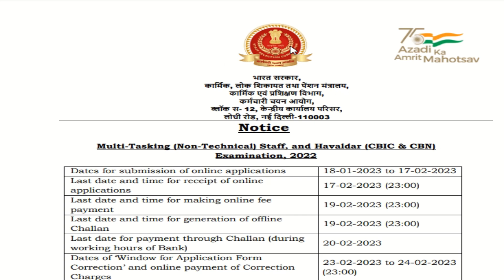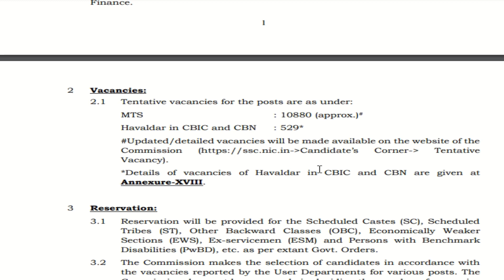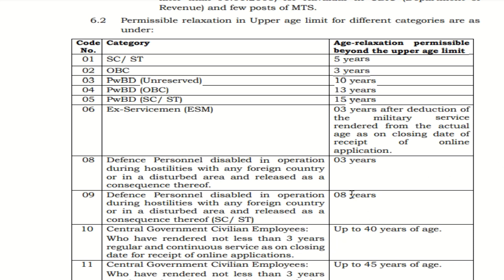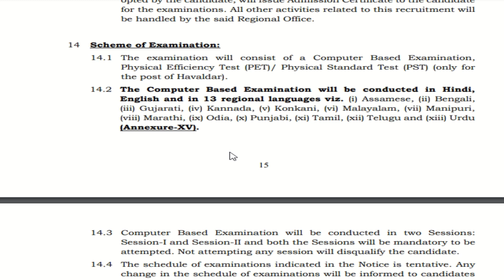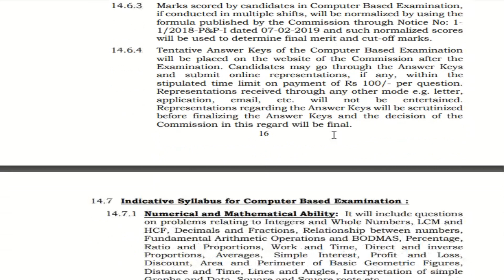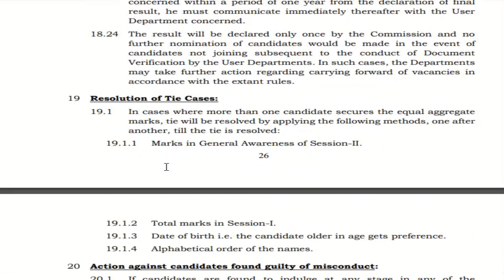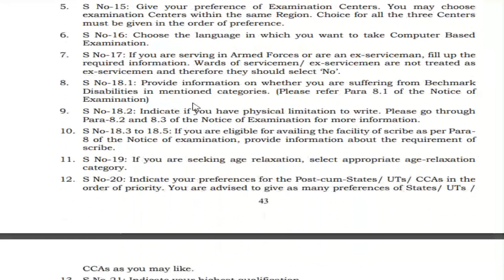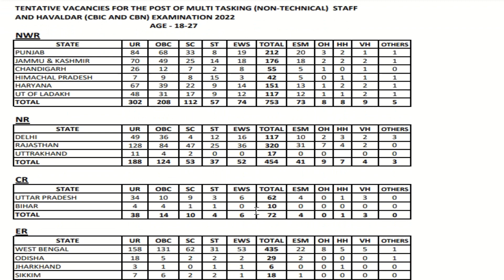SSC MTS New Vacancy 2023| Staff Selection Commission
SSC MTS New Vacancy 2023| Staff Selection Commission| SSC

Hi viewers, Here you will find the more videos of job related information and upcoming job alerts notifications.
DISCLIMER : BEFORE WATCHING THIS VIDEO THE MAKER AND CREATER OF THIS VIDEO CONSIDER THAT ALL OF VIEWERS HAVE SUCCESSFULLY READ THE DISCLIMER, SO PLEASE MAKE SURE YOU HAVE READ THIS DISCLAIMER. I MADE THIS VIDEO ONLY FOR EDUCATIONAL AND INFORMATIVE PURPOSE ONLY AND ALL THE INFORMATION AND DATA I COLLECTED IS FROM THE WEB THIRD PARTY SOURCES SO IT IS NOT ALWAYS ACCURATE SO THE MAKER AND THE CREATER OF THIS VIDEO IS NOT RESPONSIBLE ABOUT ANYTHING.